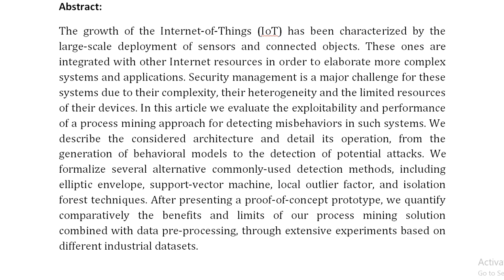Comparative Assessment of Process Mining for Supporting IoT Predictive Security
IEEE PROJECTS 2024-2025 TITLE LIST

Support Including Packages
Complete Source Code
Complete Documentation
Complete Presentation Slides
Flow Diagram
Database File
Screenshots
Execution Procedure
Readme File
Video Tutorials
Supporting Software
Support Specialization
24/7 Support
Ticketing System
Voice Conference
Video On Demand
Remote Connectivity
Document Customization